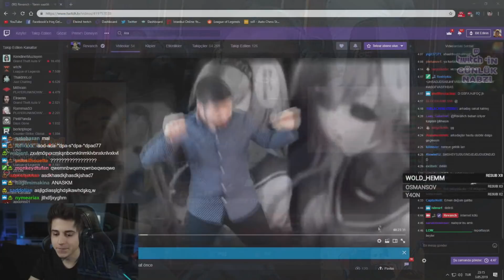PANKY KONULUYA GİDİYORDU | EN İYİ ANLAR#292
Günlük en iyi eğlenceli anlar failler pro playzleri burada #292 ft.Pankylol,Bestzedsoloq_lol,Wtcn,Eatoos,Immortoru,Holyphoenix,Rogu,Adaniel,Lynxcerezlol,Apophis01,ZedXSmurf,Mr_0g0,Susamtarlasi,Thaldrinlol,Erivio,Lugeradc,Elwind,
Discord (Klipleri burdan da gönderebilirsiniz)

( ͡° ͜ʖ ͡°)( ͡° ͜ʖ ͡°)( ͡° ͜ʖ ͡°)( ͡° ͜ʖ ͡°)( ͡° ͜ʖ ͡°)( ͡° ͜ʖ ͡°)( ͡° ͜ʖ ͡°)( ͡° ͜ʖ ͡°)